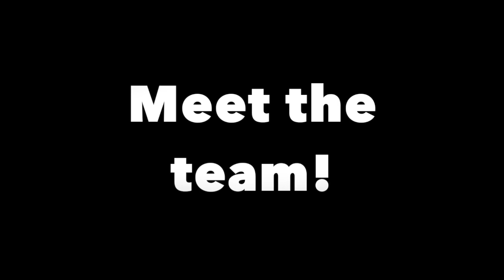Wonder Project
ROCKETS